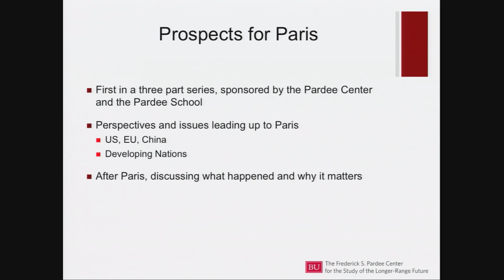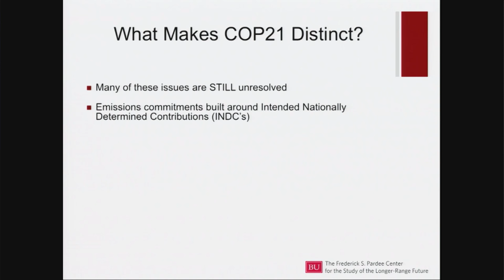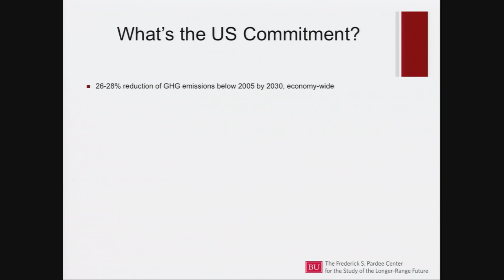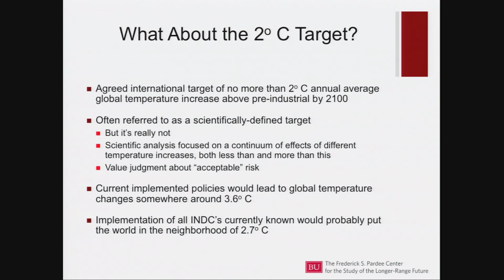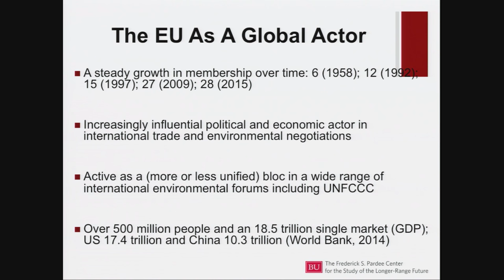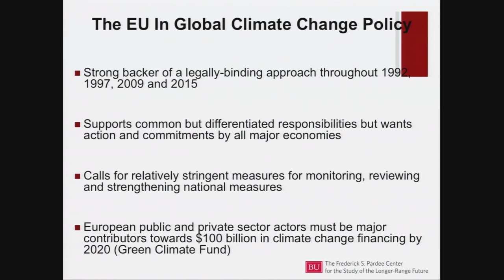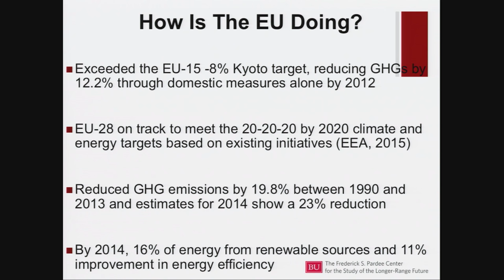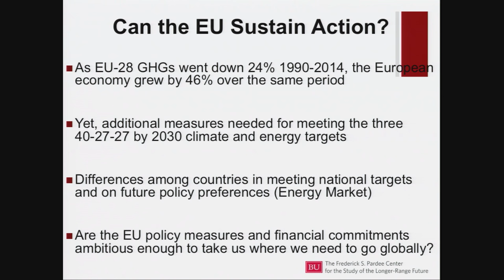Prospects for Paris: The Role of the U.S., the EU, and China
The Frederick S. Pardee Center for the Study of the Longer-Range Future and The Frederick S. Pardee School of Global Studies is co-hosting “Prospects for Paris,” a two-seminar series featuring expert panels on the upcoming UN Framework Convention on Climate Change conference to be held this December in Paris. The first seminar, titled “The Role of the U.S., the EU, and China,” was moderated by Prof. Anthony Janetos (Pardee Center Director), and featured Prof. Henrik Selin (Pardee School of Global Studies) and Prof. Kelly Sims Gallagher (The Fletcher School, Tufts University).